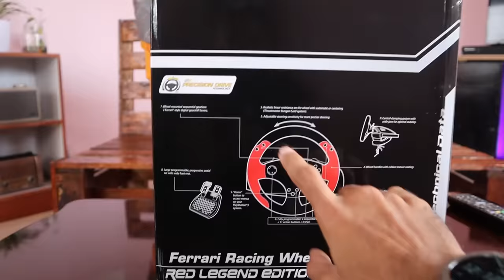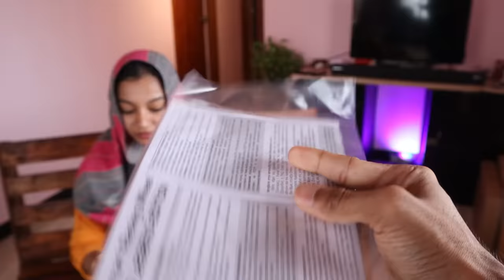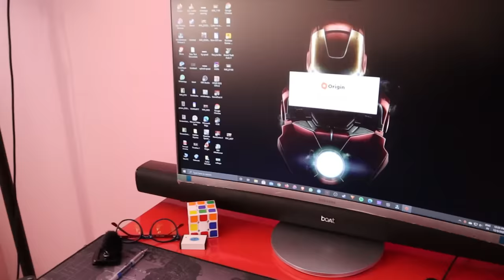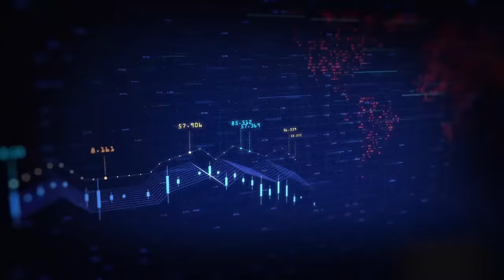PAMI's NEW VIRTUAL CAR...🔥 GAME விளையாட FERRARI STEERING வாங்கியாச்சு..😍 | Cybertamizha